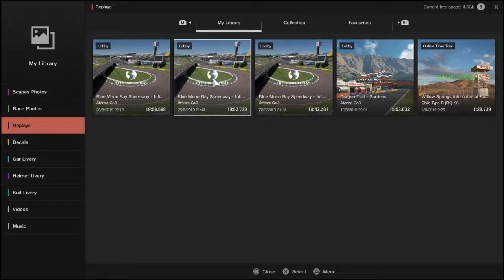Stcc Round 4*